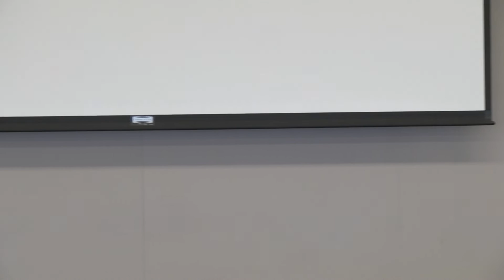Don Norman Keynote at Relating Systems Thinking and Design 4 Symposium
Keynote presentation at the Relating Systems Thinking and Design 4 Symposium in Banff, Canada on September 1, 2015 by Don Norman, University of California, San Diego, US.